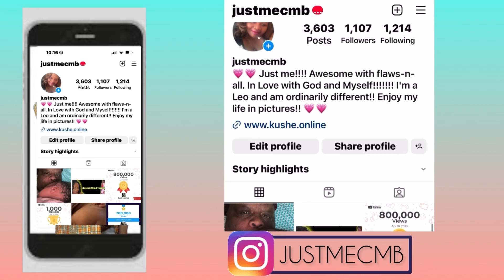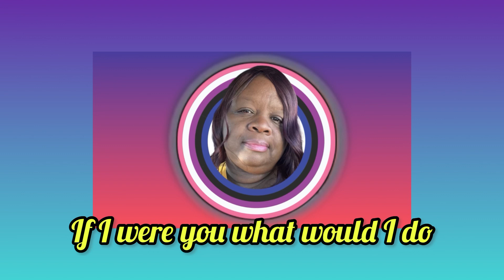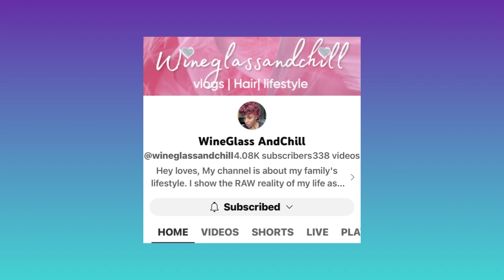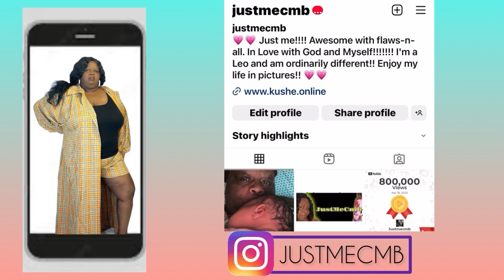Wineglasses & Chill | If I were you this what I would do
Depression clean with me. Let's explore another perspective of being depressed and trying to keep a parenting daily routine with kids.

Send ideas, information and collaboration request to me via email.

Living with depression
Wineglass and chill
Cleaning after depression
Anxiety disorder
Daily anxiety disorder
Depressed with kids
Mdd
Ptsd